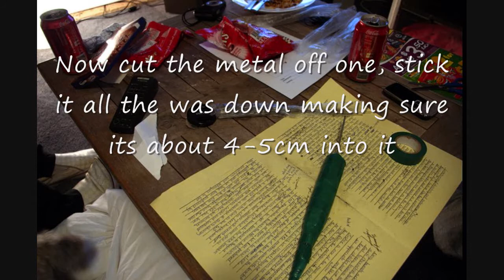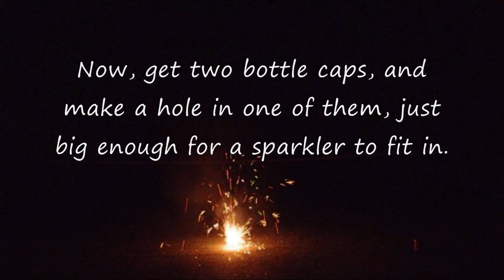how to make sparkler fountain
Sparkler bomb/Fountain, and a small bottle cap one, with the powder.